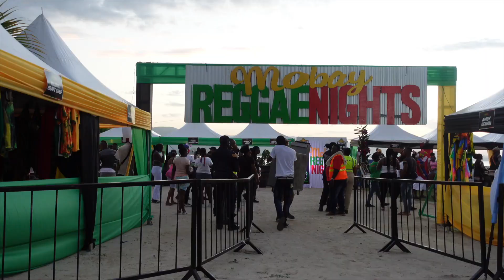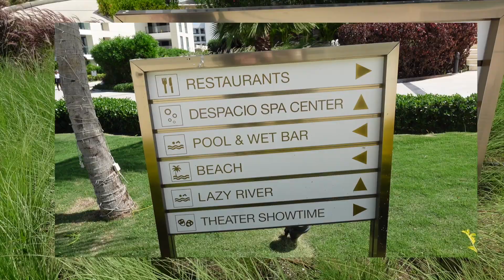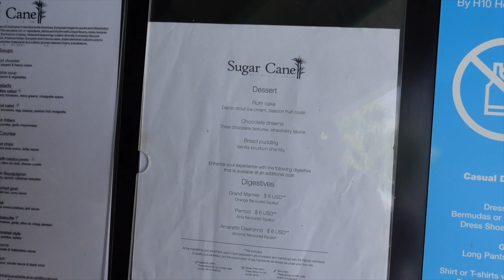MONTEGO BAY JAMAICA Part 2 |Newest Jamaica Travel Vlog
Hi dear,
Thank you to all my new subs, and I appreciate you all!

I hope you enjoyed this part 2 Jamaica’s vlog of Montego Bay.